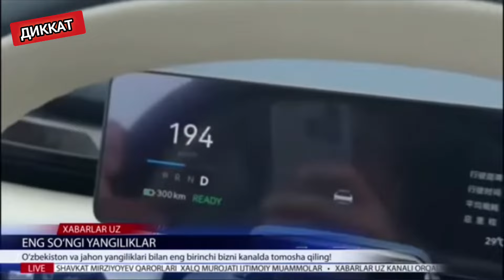АКШ ВА ИСРОИЛ КЕЛИШОЛМАЯПТИ